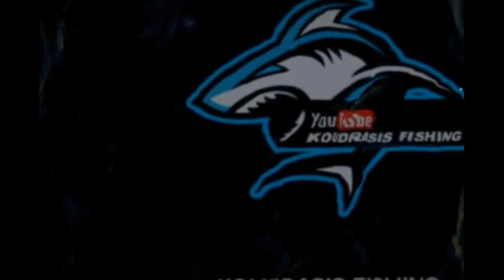ΨΑΡΕΜΑ ΣΤΟ ΓΛΑΡΟΚΑΒΟ ΧΑΛΚΙΔΙΚΗΣ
ΕΝΑ ΓΡΗΓΟΡΟ ΨΑΡΕΜΑ ΣΤΟ ΠΡΩΤΟ ΠΟΔΙ ΧΑΛΚΙΔΙΚΗΣ ΠΟΥ ΕΙΧΕ ΔΙΑΡΚΕΙΑ 4-5 ΩΡΕΣ.
ΨΑΡΑΚΙΑ ΑΡΚΕΤΑ ΠΟΥ ΒΓΗΚΑΝ ΑΛΛΑ ΤΑ ΠΕΡΙΣΣΟΤΕΡΑ ΕΠΕΣΤΡΕΨΑΝ ΣΤΗ ΓΑΛΑΝΗ ΓΙΑ ΝΑ ΔΩΣΟΥΝ ΡΑΝΤΕΒΟΥ ΜΕ ΤΑ ΑΓΓΙΣΤΡΙΑ ΜΟΥ ΣΤΟ ΜΕΛΛΟΝ.